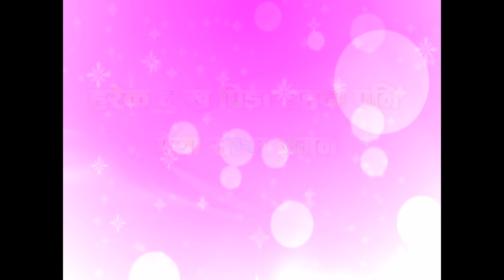HAPPY MOTHER'S DAY || AAMA || आमा || The World's Best Female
animation by Prem Nepali
DO NOT UPLOAD THIS VIDEO FROM ANOTHER YOUTUBE CHANNEL IF ANYONE DO SUCH TASK WE WILL TAKE LEGAL ACTION